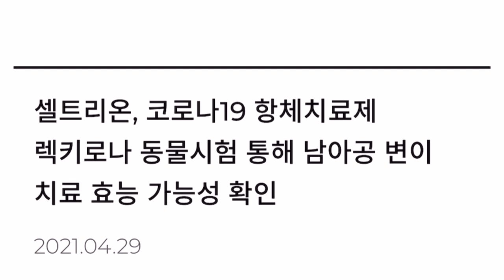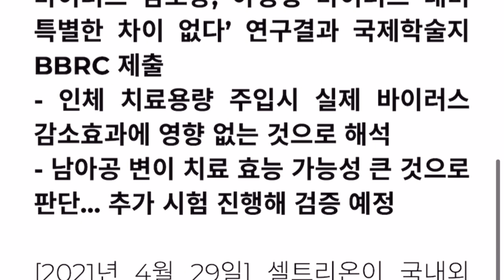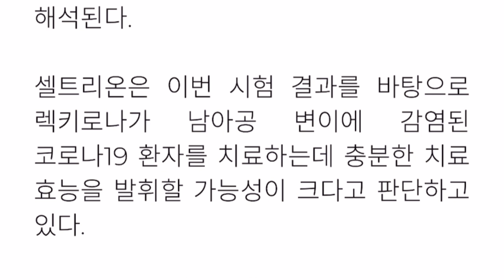셀트리온 남아공 변이 치료효과 가능성 확인 by 회사 홈페이지